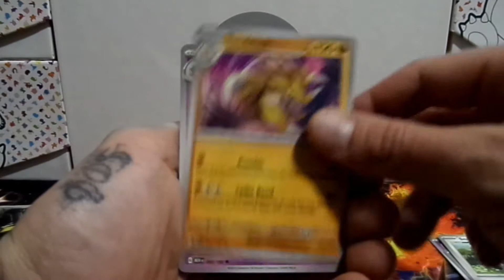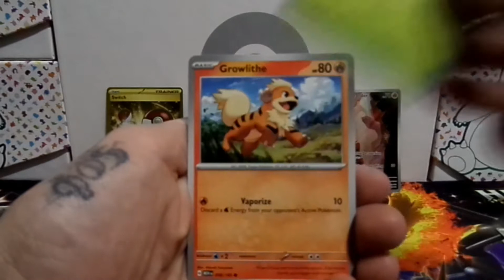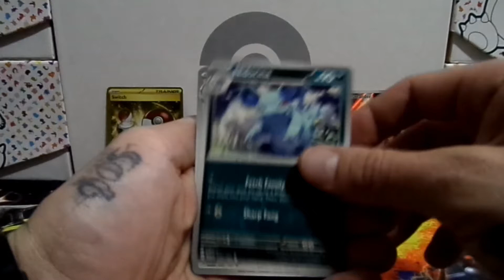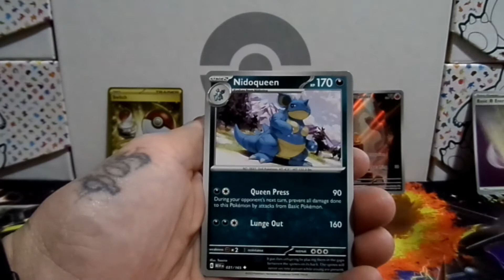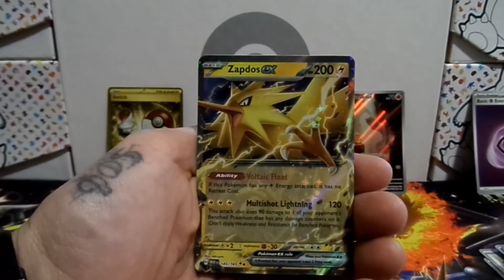Okay A Bit Of Binder Love From This Booster Bundle.